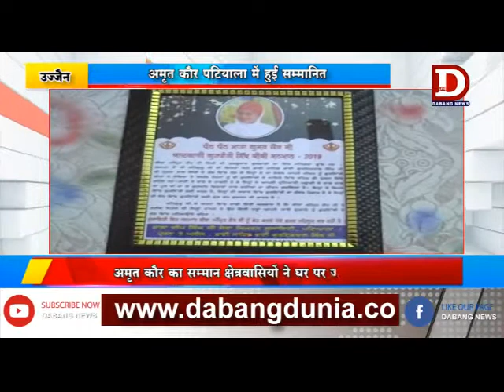UJJAIN - अमृत कौर पटियाला में हुई सम्मानित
बाबा दीप सिंह सेवा सिमरन सोसायटी पटियाला द्वारा आयोजित जब तक गुरमत समागम में उज्जैन की युवा पंच प्रचारक अमृत कौर को माता गुजर कौर जी गुणवती टिक बीबी सर्वोच्च अवार्ड से नवाजा गया ,,,